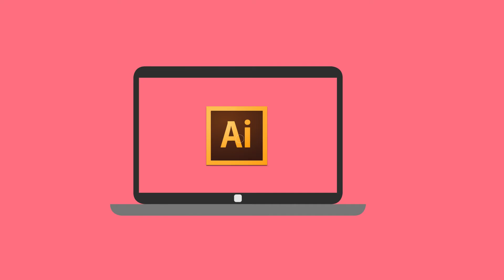Portfolio design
showcase project by Andrian